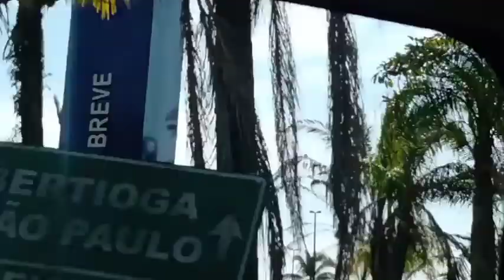Vlog | Fim de semana turistando na praia do Guarujá 🏝️🌊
Oii gente, como vocês estão? Espero que bem. No vídeo de hoje, trouxe a continuação do vlog da viagem. Mostrei eu turistando pelo Guarujá, os pontos turísticos, a praia... Espero que vocês tenham gostado de acompanhar esses vlogs na praia 🌊